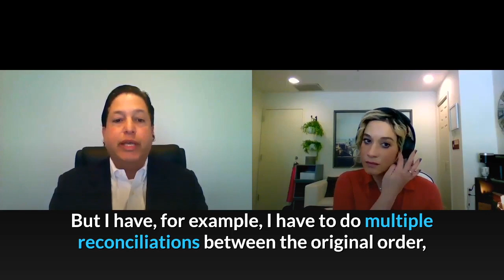CFO Teaches You How To Build Your RPA Strategy.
Watch this CFO teach you how to build your RPA strategy, and learn what all CFOs must know about RPA

This is the most powerful RPA expert interview we have done.

Seriously, we walked away from this inspired but also clear on what to do - and why this is essential.

Experienced CFO and ex-Investment Banker Lou Fanzini shares his direct experience as a CFO implementing RPA.

He talks about designing an RPA strategy and RPA plan that meets the CEO's objectives and helps move the organisation towards real-time reporting.

With the huge changes in the world as a result of Covid, Lou talks about how historical data is no longer relevant. His experience shows you how to build an RPA strategy that will drive your organisation's strategy.

➞ Interview Breakdown:

00:00 The questions that all CFOs are asking.
1:11 - Historical reporting is dead - Covid changed that. How does RPA get you real-time reporting?
3:36 - Does RPA change the skills you need in your team?
5:43 - What is your CEO asking for now - and how is RPA helping you deliver that?
9:24 - Powerful examples where CFOs can use RPA.
13:18 - What happens with ROI?
15:45 - How to actually work with the bots.

➞ REGISTER HERE for:
 ↪ Demystifying Technology Investments: What CFOs Need to be Successful by The Northeast Region (1/13/21 @ 8:30am EST)
 ↪ Featured Panel Expert: Paula P. Carneiro